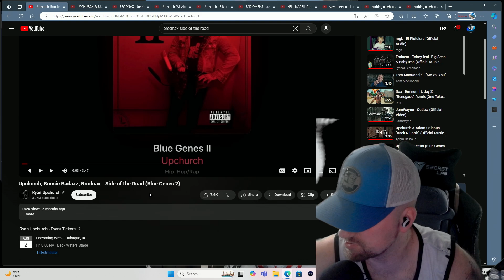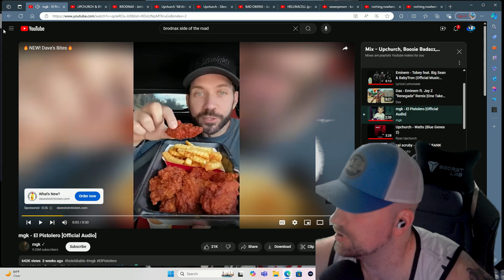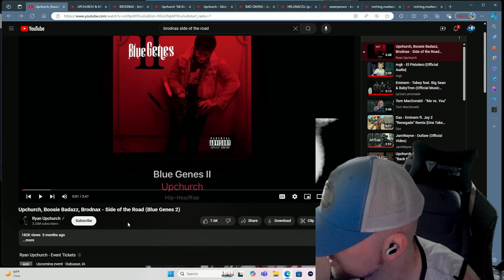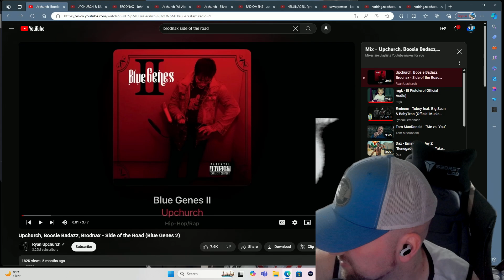Upchurch, Boosie Badazz, Brodnax - Side of The Road Reaction